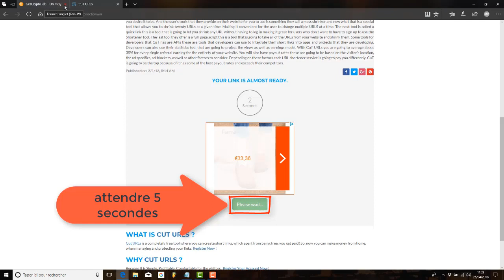Packs 20 Start FLP’s [Free Download]